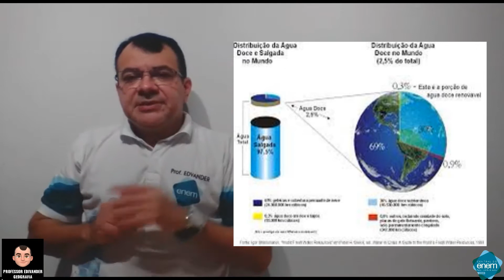A IMPORTÂNCIA DA ÁGUA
Aula de GEOGRAFIA – Área do Conhecimento: CIÊNCIAS HUMANAS E SOCIAIS APLICADAS- Professor EDIVANDER MARINHO Tema: A Importância da Água.